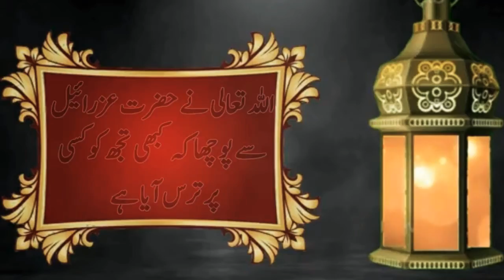Allah_Tala_Ne_Hazrat_Israel_se poochha_Kya_Tujhko_Kisi_per Taras_Aaya_Hai_aage_se_jawab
Assalamu Alaikum Rahmatullahi Barakatuh doston Ek Aur naye video ke sath aaj ke channel ko subscribe Karen aur Bell icon ko daba deta ke har Aane wali video sabse pahle aap tak ke video ko like share Kiya Shukriya

darse Irfan ul Quran

Pata bhadratha Allama Maulana Sabar Kamal vattu Sahib

Zaroorat ma'am tarike minhaj ul Quran Chiranjeevi daughter Faisalabad

Bam kam 54 GB Faisalabad

Sultan Ne channel admin Sajjad Rasool Sultan
Irfan ul Quran
Urdu Bayan
Punjabi Bayan
Arbi Bayan
Asin Aadarsh
darse Quran
darse hadees
wali Allah
Allah Tala Ne Hazrat Israel Se poochha Kya Tujhko Kisi per Aata Hai
Israel Ne jawab Diya Ham Maula Mujhe Do Jagah per Tarzan Aaya Hai